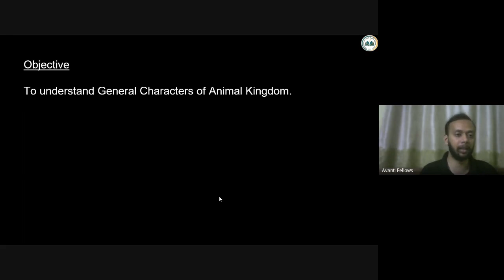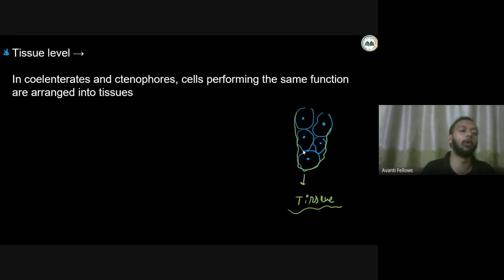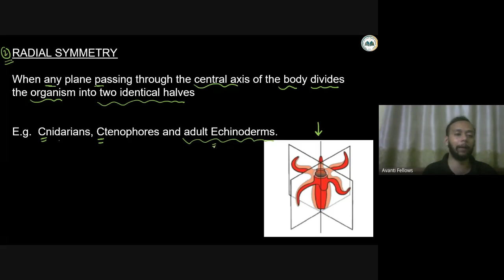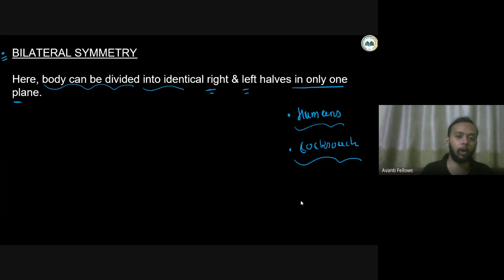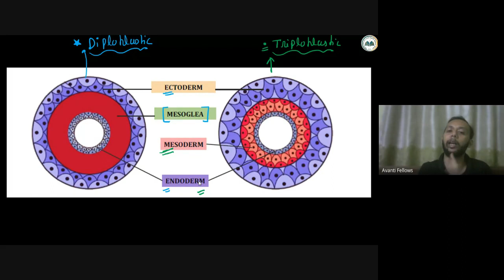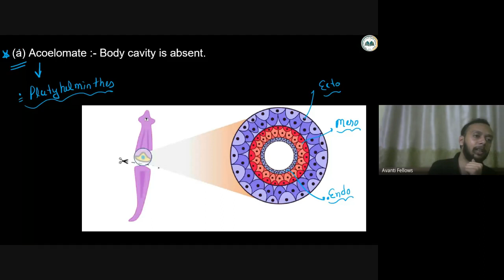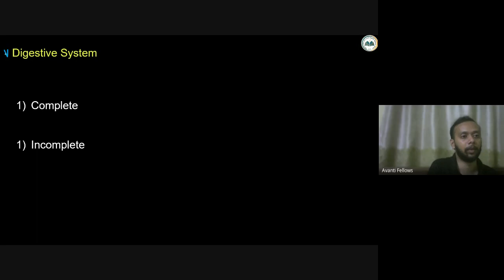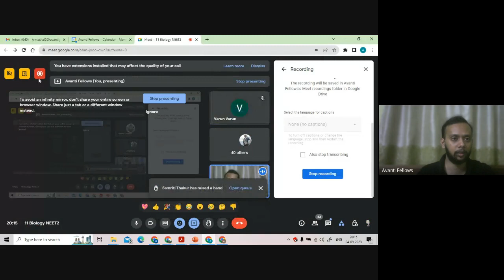Animal Kingdom - Basis of Classification | 11th NEET Biology | 4th September 2023